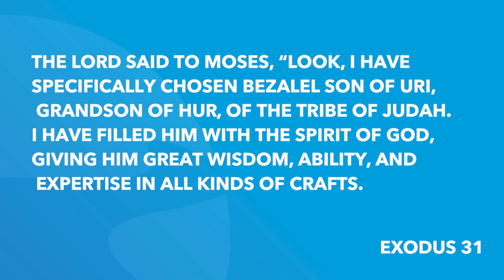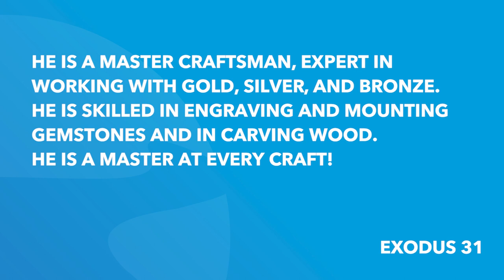Exodus 31 | Daily in the Word | Pastor Neil Spencer